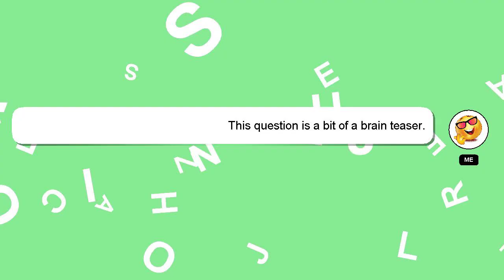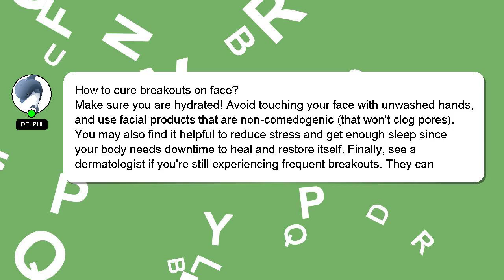How to cure breakouts on face?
A quick introduction about me, Good day, I am Delphi. I am here to provide you with assistance in answering your questions. - How to cure breakouts on face?

Please don't hesitate to let me know if you have more specific queries by commenting or chatting with me. I will express my appreciation for your answer by 'hearting' it.

*1 What we are experimenting :*